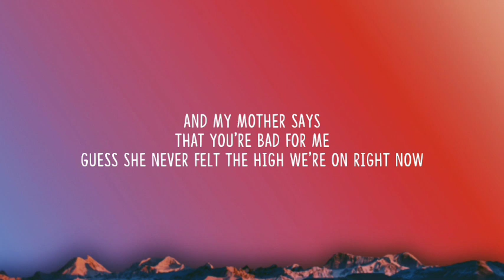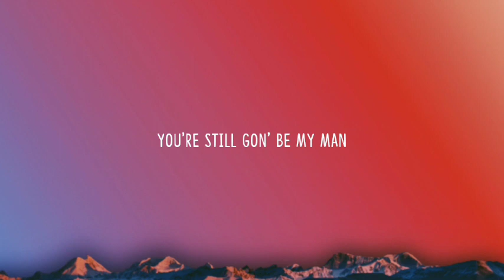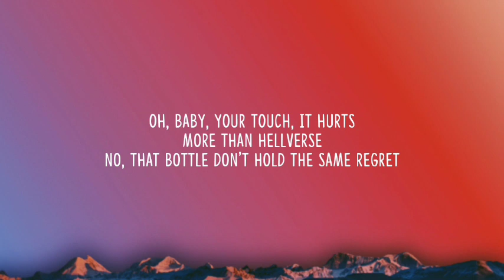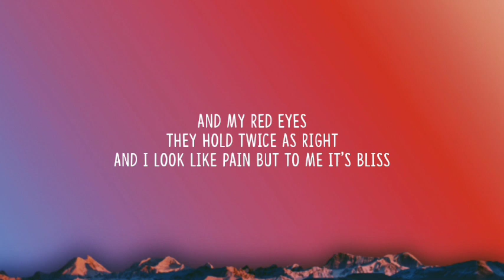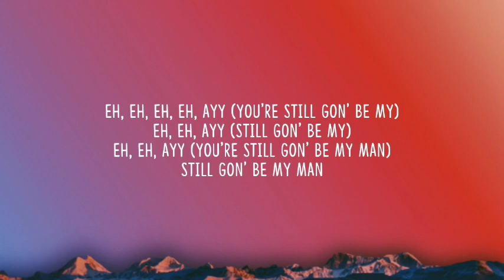Anne-Marie - UNHEALTHY (1 HOUR/Lyrics) Ft. Shania Twain